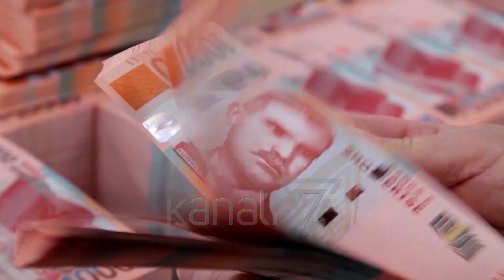BSH: RËNIA E EUROS ULI INFLACIONIN - News, Lajme - Kanali 7